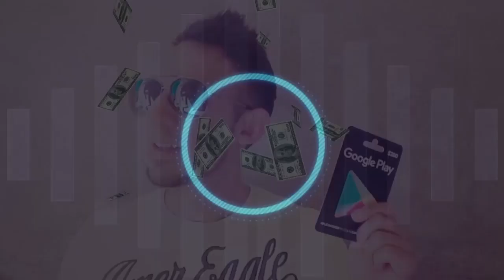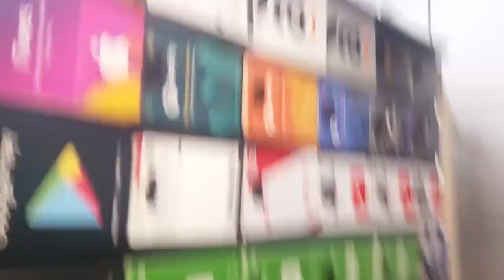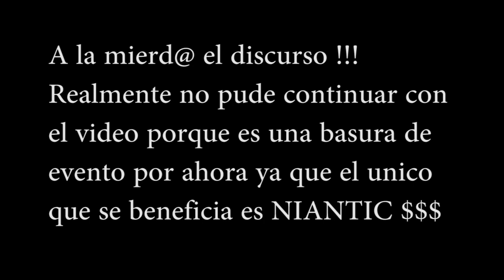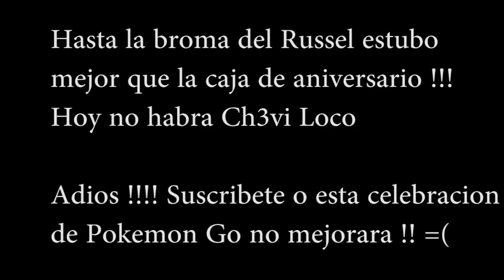EVENTO BASURA DE POKEMON GO ⚡ COMPRANDO CAJA DE ANIVERSARIO !!!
El peor evento de Pokemon Go en su aniversario 🔥

Comprando caja de aniversario en Pokemon Go realmente vale la pena comprarla ???

Mucha suerte y atraparlos a TODOS!